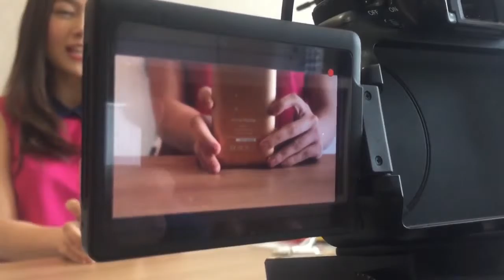Samurai Jump Starter 11 นาทีไขทุกคำตอบข้อข้องใจ ไม่มีเบอร์